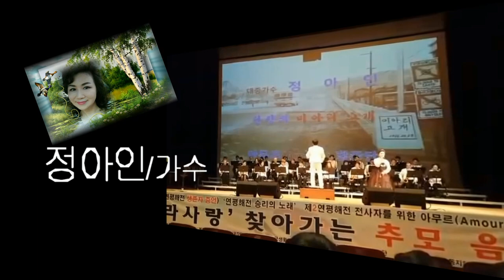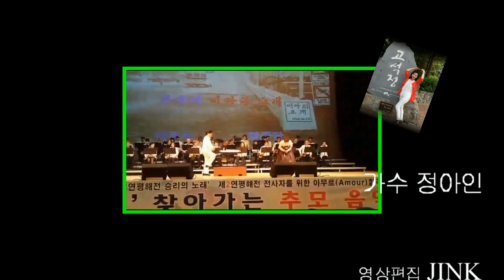가수 정아인 _ 단장의미아리고개 _ 2016 추모음악회 , 꽁뚜tv 160706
계룡 문화예술의전당 대강당에서 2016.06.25
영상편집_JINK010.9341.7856